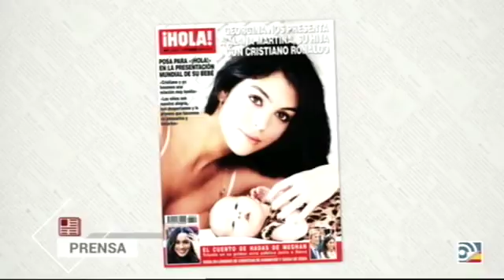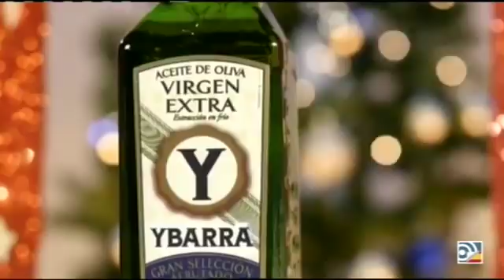Crónica Rosa: El posado de Georgina - 05/12/17